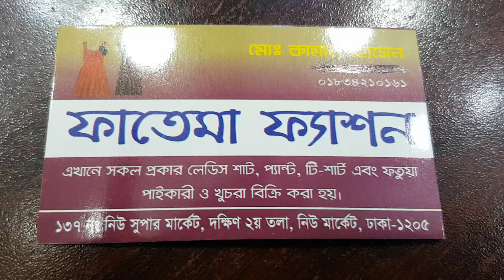😱২০০টাকায় সুন্দর টপ্স, কাফতান ড্রেস কিনুন।